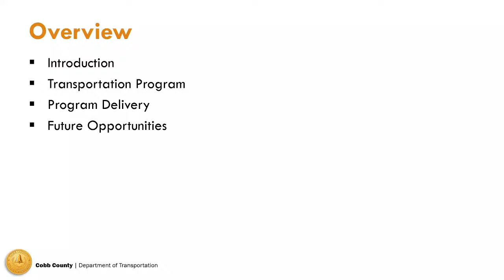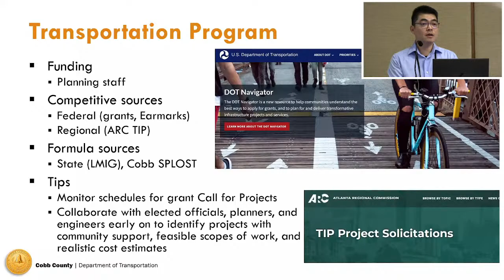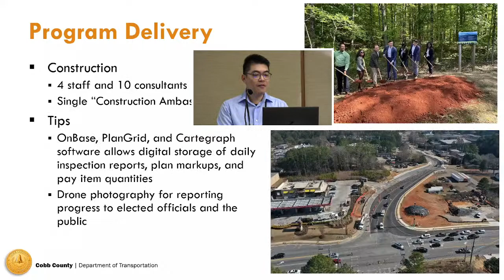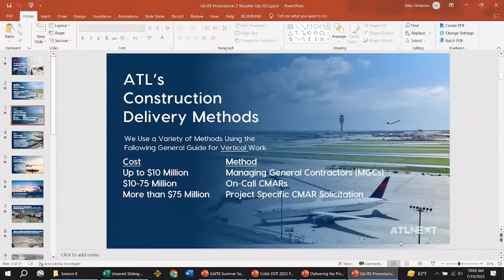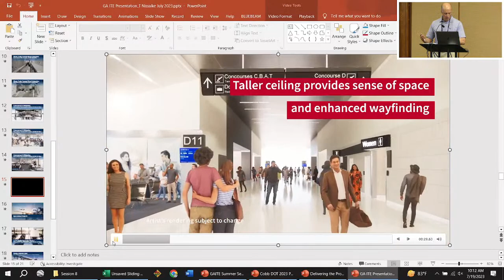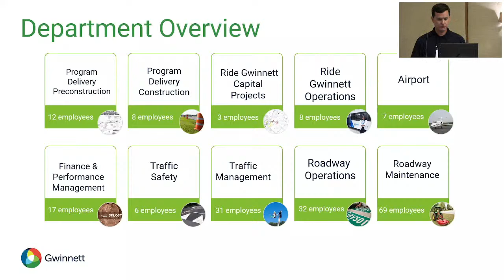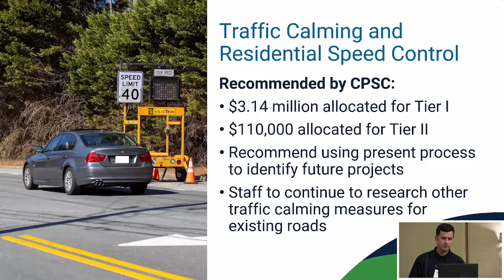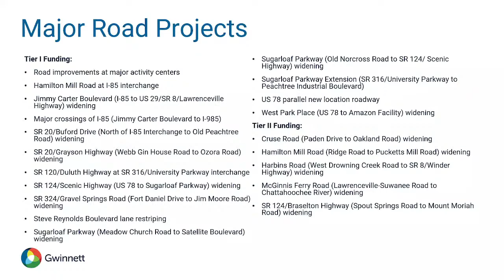2023 SS Session 8: Program Delivery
Presentations by Jonathan Yee (Cobb Co), Tom Nissalke (HJAIA), and Tom Sever (Gwinnet Co DOT)